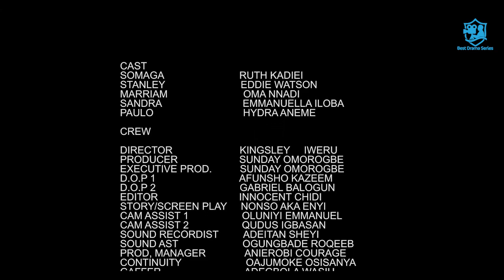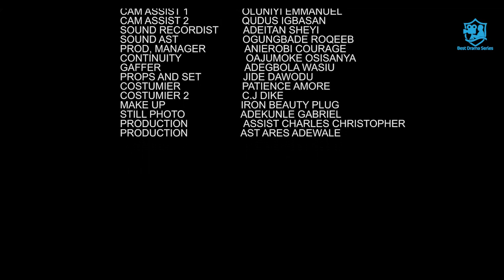He Never Knew D Lady He Employed As His Househelp Is A Spy "Eddie Watson" Exclusive - 2023 Movie